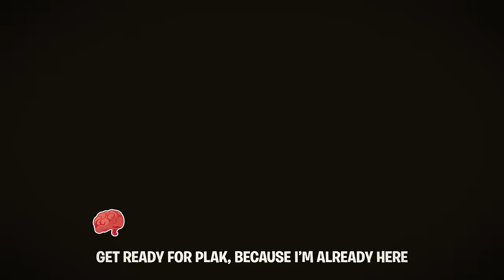Plants vs. Zombies & the ADA Present: Stop Zombie Mouth!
This Halloween, the Putrid Posse is coming after the mouths of kids everywhere. We need your help to stop them — and Stop Zombie Mouth! Team up with PopCap — makers of Plants vs. Zombies — and the American Dental Association to help teach kids of all ages about good oral hygiene.

You can help by giving FUN instead of candy on Halloween — for free!

to get free-game coupons for Plants vs. Zombies and join the fun!